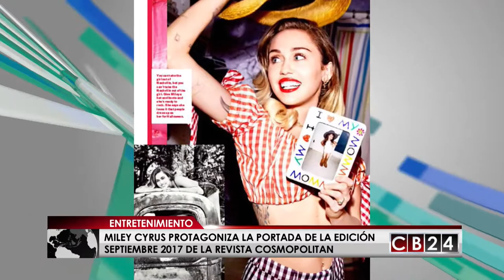Miley Cyrus protagoniza la portada de septiembre de Cosmopolitan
Miley Cyrus ha pasado por un par de tormentas amorosas, al igual que sus padres, Billy Ray Cyrus y Tish Cyrus. En una entrevista publicada en la edición septiembre 2017 de Cosmopolitan, la estrella pop comprometida por segunda vez con Liam Hemsworth, recuerda lo que su madre y su padre le han enseñado sobre el matrimonio.

“Nada ni nadie permanece igual”, dice Cyrus a la revista, cuando le preguntaron qué aprendió sobre el matrimonio de los padres Tish y Billy Ray Cyrus , que ahora están de nuevo juntos después de solicitar el divorcio dos veces.

En la revista Cosmopolitan Cyrus habla de sus relaciones con otros famosos miembros de la familia, como “la madrina Dolly Parton” y su hermana Noah , que actualmente está trabajando en su propio álbum de debut.

Por otro lado, Miley y Liam Hemsworth empezaron a salir en 2009, después de conocerse en el set de la película “The last song”. Se comprometieron en 2012 y se separaron un año después. En enero de 2016 se reveló que se habían reconciliado y comprometido de nuevo.

Redacción